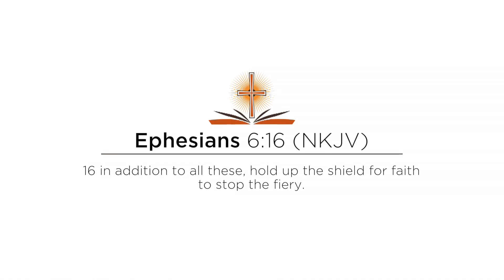Overcomers Episode 6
Overcomers is a daily inspirational radio show on Kofifi Fm 97.2 hosted by Minister Azziz Kara. The purpose of the Overcomers  radio show is to equip Gods people on how to overcome difficulties. We were created for a time such as these no matter what the circumstances is, victory belongs to Jesus. Join us everyday at 5am for your daily motivation.